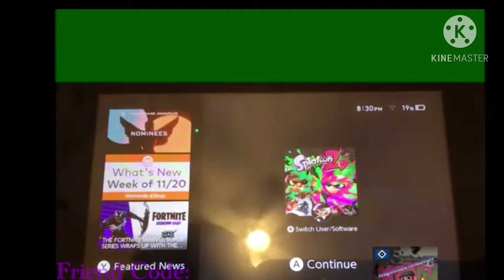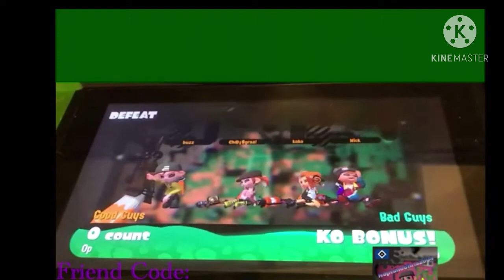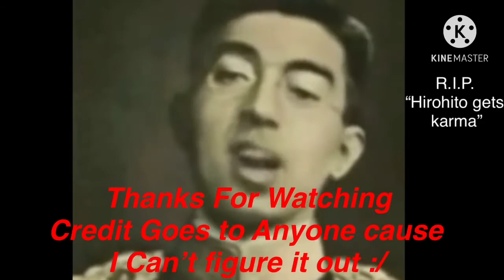The 3rd Angriest Splatoon Player Ever Goes through a historic Great Depression - Complation #5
Worst way to lose the game is rage